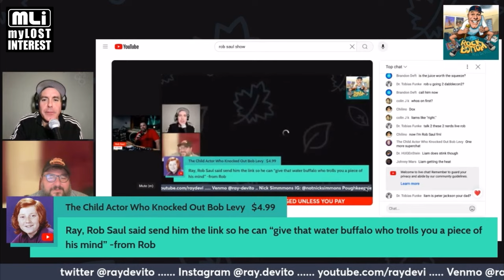20240813 - Rob Saul snipes Rock Bottom Podcast - Ray sends Rob the link. Rob’s not a Liam fan.